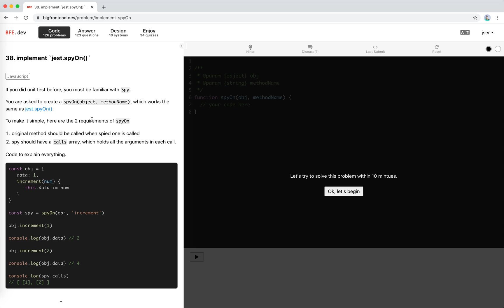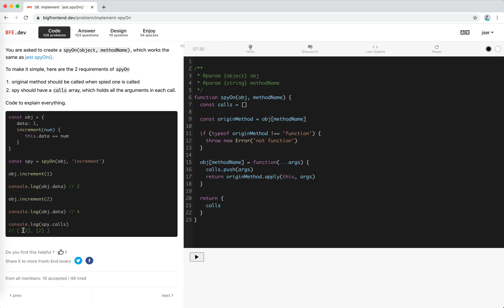BFE.dev#38. implement `jest.spyOn` | JSer - Front End Interview questions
Just replace the origin method with a wrapped one